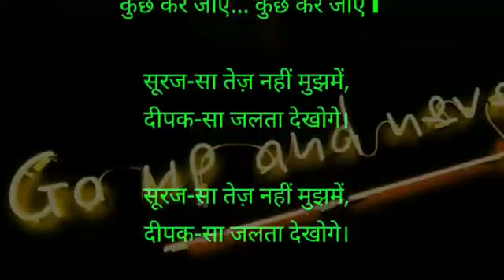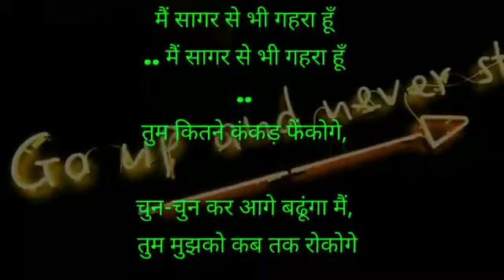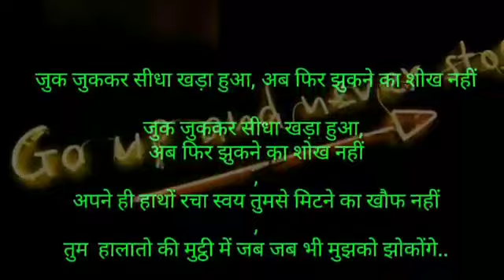Amitabh Bachchan's high motivation👆👏🔥